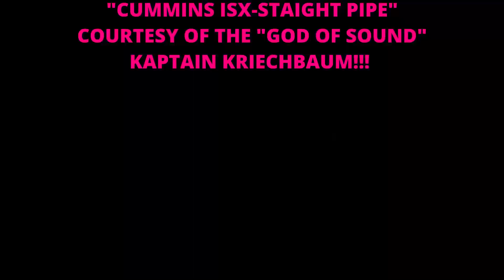🔰🔥AMERICAN TRUCK SIMULATOR - INTERNATIONAL 9600 CAB-OVER🔥🔰|| KRIECHBAUM NEW ISX_STRAIGHT PIPE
Hi Friendzzz!

🔥It's Your boii VEAGAN here once  more with another intriguing haul again for y'all!!! I hope you'll enjoy!!🔥 **AND I APOLOGIZE FOR ANY MIS-SPELT WORD IN MY EDITING, SOMETIMES IT'S TYPING ERROR!!! AN DON'T THINK I CAN'T SPELL AWOAH!!!🤔🙄😐 LIKE IN THE VID WITH THE COPS AT URIQUE "EXTORTION FEE THEIR LOOKING" THEIR SHOULD BE "THEY'RE" OK!

PEACE OUT✅

Credits to: The "GOD OF SOUND" himself KAPTAIN KRIECHBAUM for producing such lovely engines for us to enjoy. for free! what a humble soul! God bless and keep u sir!!!👍🙌👌🇯🇲😎

Credits to: MoreLife for producing such a master piece. international 9600 it has done me justice!!! bless up bro every time!1🙌💯👌🇯🇲😎